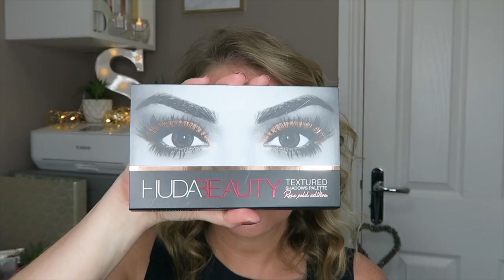60 SECOND MAKE UP LOOK | TEXTURED ROSE GOLD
My first ever make-up tutorial...sort of!

A very quick 60 second make-up look using the Huda Beauty Textured Shadows Palette Rose Gold Edition.

Let me know if you want more 60 second looks from this palette.

Rose Gold Palette

This is not a sponsored post. All opinions are my own.

Sx

Please note: Some of the above links may be affiliate links, which means if I have inspired you to make a purchase and you choose to buy something through one of these links, I may receive a small commission on the sale, as a way of thanks! It makes no difference to you as a buyer but I may receive a small compensation from the brand via ShopStyle xoxo